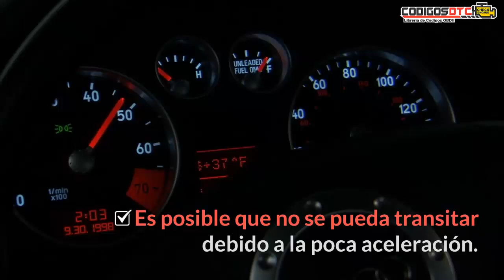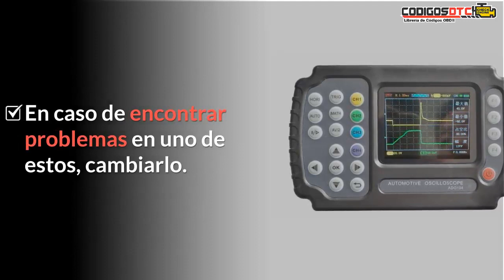CÓDIGO P0420 ✅ SÍNTOMAS Y SOLUCIÓN CORRECTA ✅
0:00 Descripción del código P0420
1:02 Síntomas del P0420
1:25 Causas del P0420
2:04 Soluciones del P0420